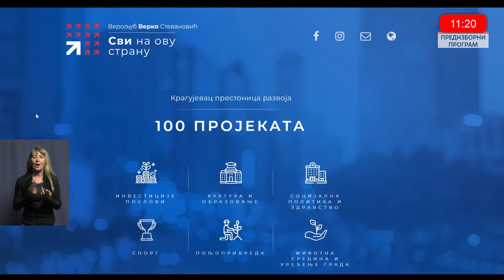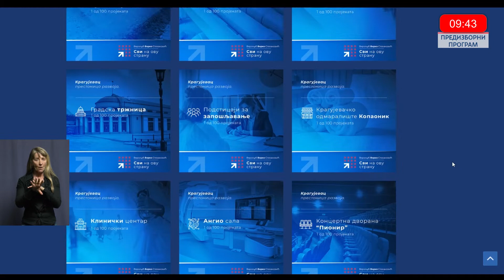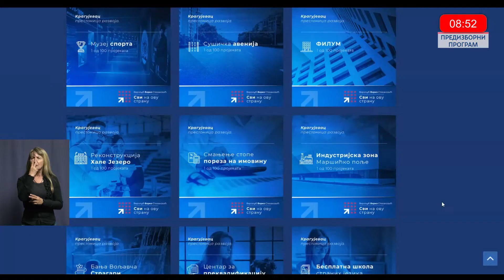Izbori 2020: Veroljub Verko Stevanović - Svi na ovu stranu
Представљање програма изборних листа на Телевизији Крагујевац, за локалне изборе.